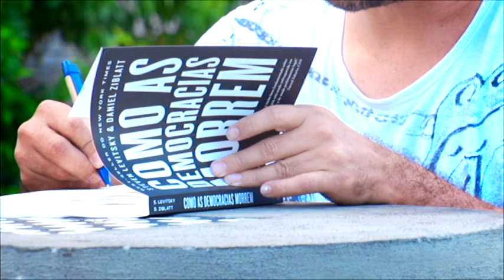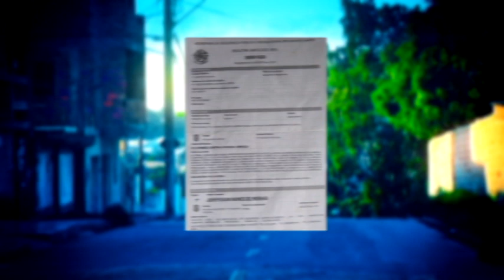Ronda: Professor ameaçado por aluno desabafa sobre a realidade nas escolas